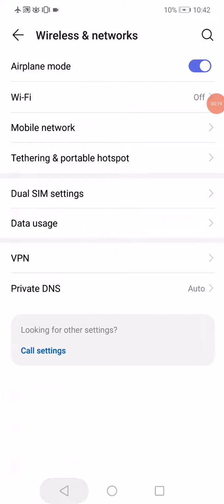How to Remove Limit on Instagram | We Limit How Often You Can Do Certain Things on Instagram 2023